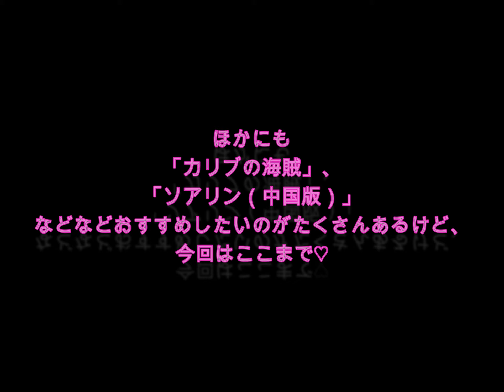【上海ディズニー】ロリータで行く園内映えスポットやホテルをご紹介